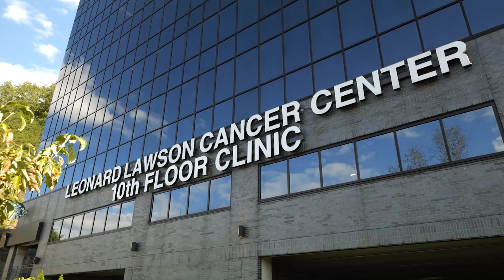Christmas Parade to Roll Through Pikeville December 2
The City of Pikeville will hold a Christmas parade on Friday, December 2, at 7:00 PM.